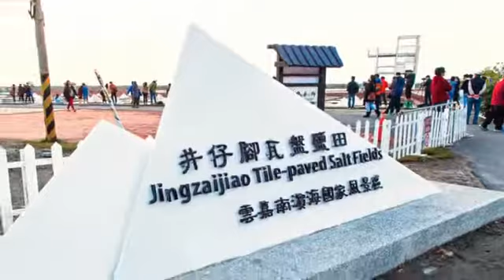[北門區] 井仔腳瓦盤鹽田 (景點)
想與黃昏來場約會嗎?在光影之中與細白結晶來場美麗的邂逅吧！井仔腳瓦盤鹽田是北門第一座鹽田，也是現存最古老的鹽田，見證了臺灣鹽業的興衰起落。廢棄後改為觀光性質，來這兒可以了解鹽業的製作過程，體驗曬鹽、挑鹽、收鹽；步上觀景台可觀看一片片鹽田的獨特景致，看著照映落日的水面，彷彿時光靜止；記得早點卡位，才能拍到五星級、令人讚嘆的日落餘暉。沒光著腳丫踩鹽，就可別說你來過井仔腳瓦盤鹽田喔！